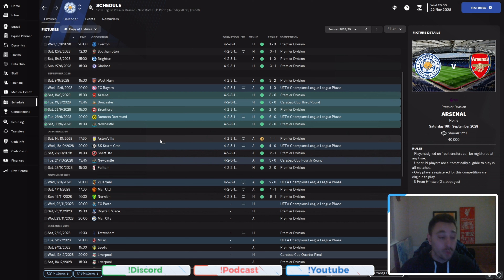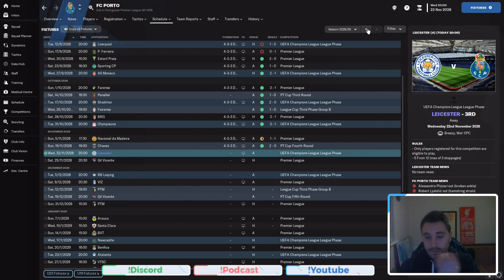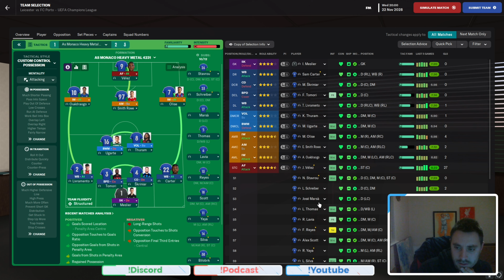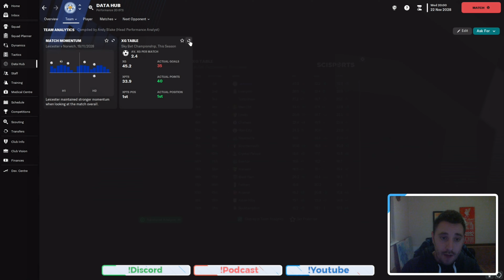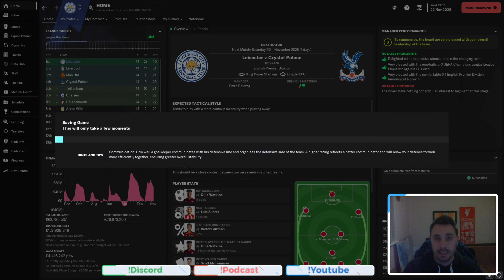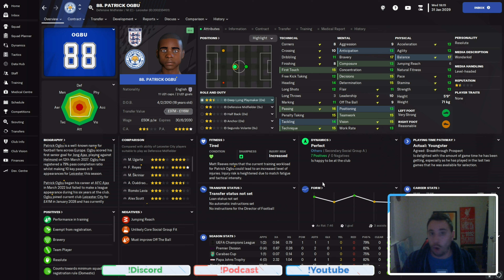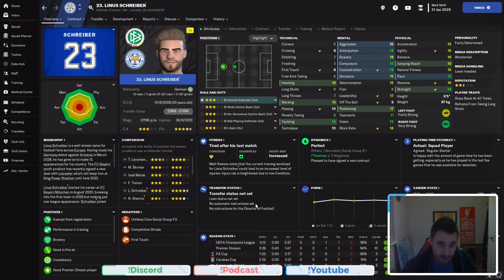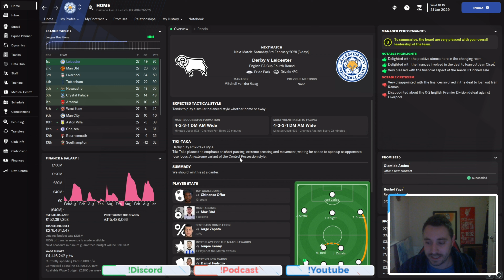Leicester Reborn EP 57 We Sell Our 6th Choice DM for 55m!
Yeah 55m is good value, next ep we get even more.
Poker Content!